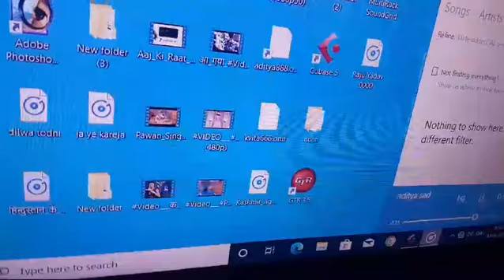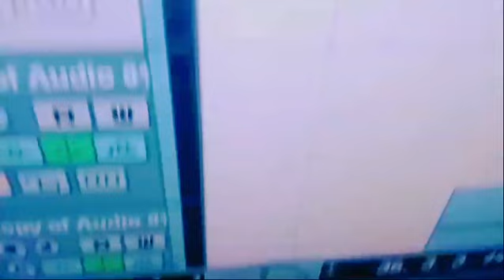video song_new_HD_4k_तोड़_देनी_दिलवा हमार गे Shashi Rangeela_ke_pahla_sad song video